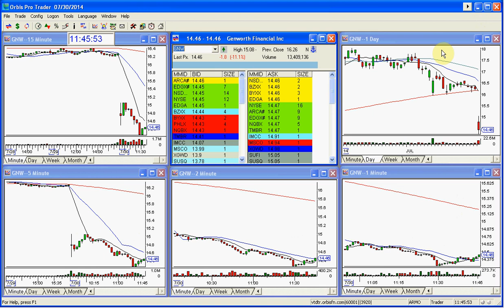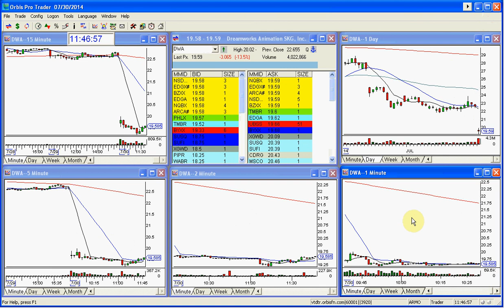PLAY OF THE DAY ROUND UP 7-30-2014